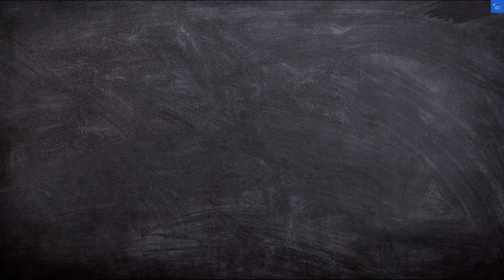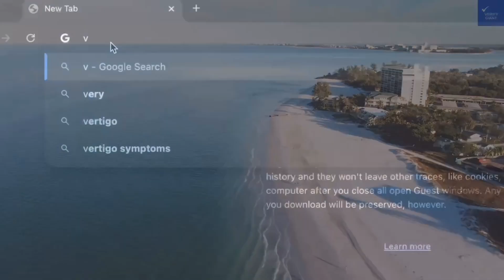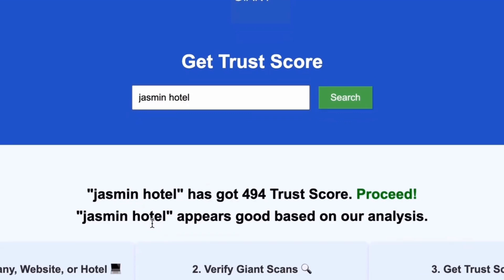Anchorage by the Sea Review Ogunquit United States of America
In this video, we dive into an in-depth review of Anchorage by the Sea, one of the best hotels in Ogunquit, Maine. From stunning ocean views to family-friendly amenities, we explore everything this seaside resort has to offer. Discover the unique features of Anchorage by the Sea, including its comfortable accommodations, pools, and proximity to Ogunquit Beach.

Join us as we share insider